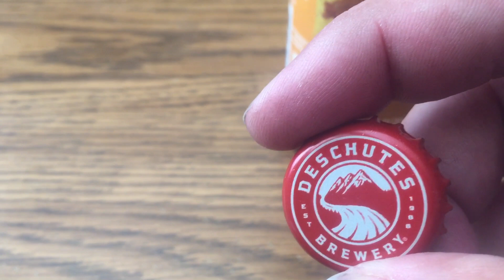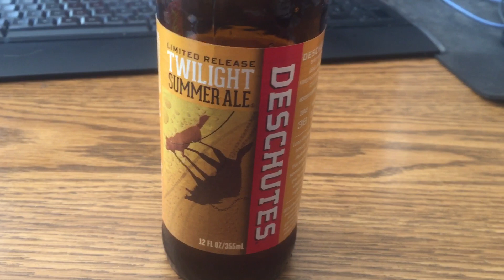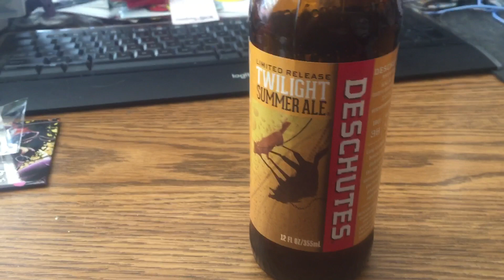Deschutes Twilight Summer Ale beer tasting